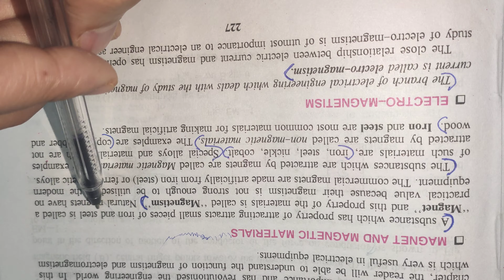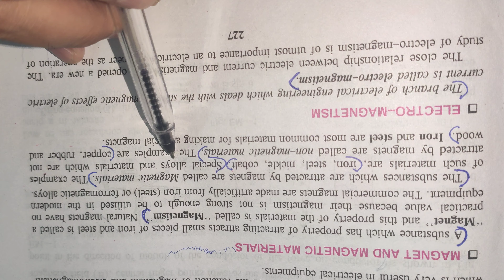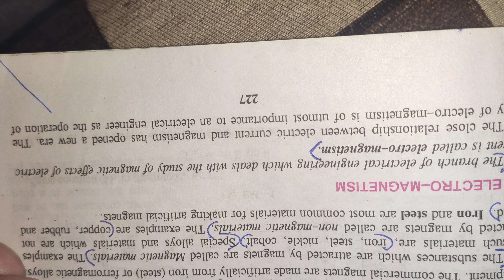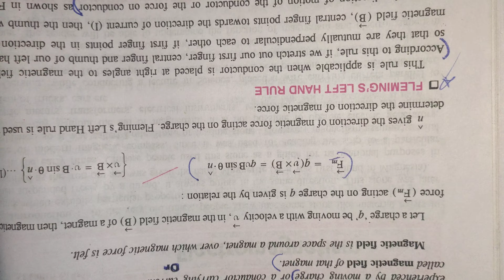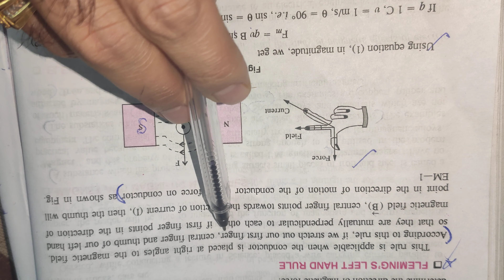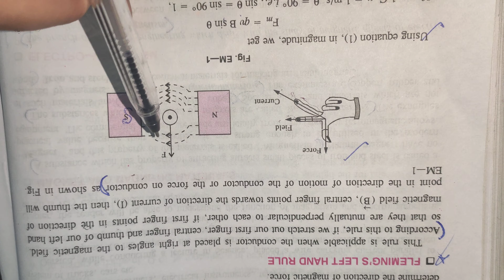Electromagnetism Physics Diploma Btech Mechanical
Introduction of Electromagnetism